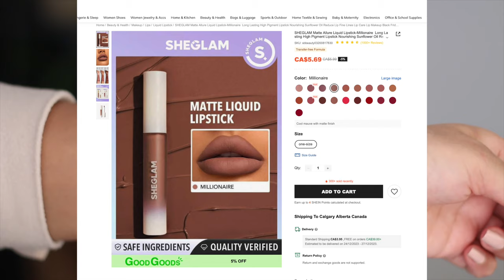✅ COVERED ALL MY HYPERPIGMENTATION | SHEGLAM HAUL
AMAZON STOREFRONT

So In Today's video, I am sharing COVERED ALL MY HYPERPIGMENTATION | SHEGLAM HAUL

SIMOR SINGH

1. How old is Himmat?

2.  Hubby’s Profession?

3. Where am I from?

4. Where am I from Punjab?

5. Where am I working?

7. Our Religions

LOVE ...